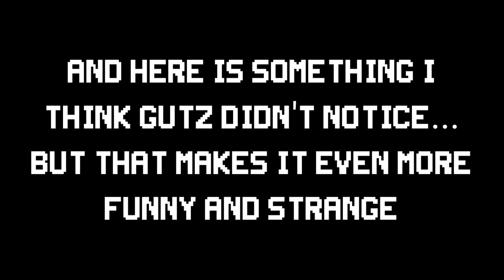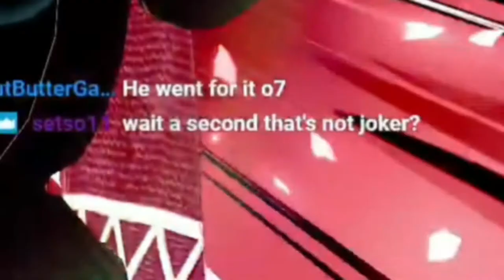Gutz takes on the community! Smash Highlights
Legit the most inconsistent awful player